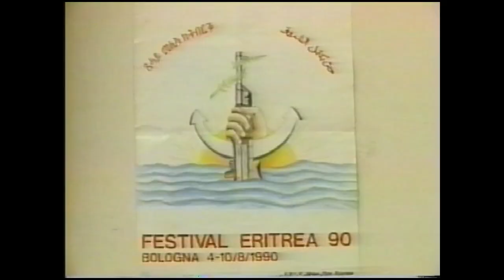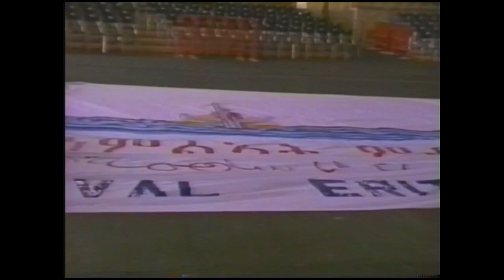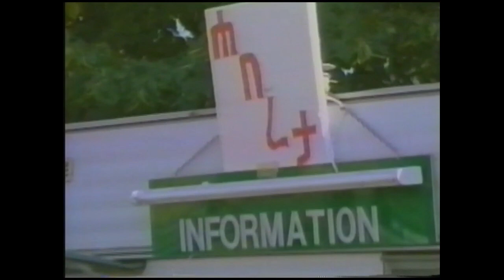30 years ago--Festival Eritrea, Bologna, Italy, August 4-10, 1990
Before independence, Bologna's Eritrean Festival was the mother of all Eritrean festivals in the diaspora. This video is a short footage of the 1990 festival that was held in Bologna. An EPLF's cultural troupe came all the way from the liberated area to participate in the Bologna festival and continued to participate in the USA Eritrean festivals as well.